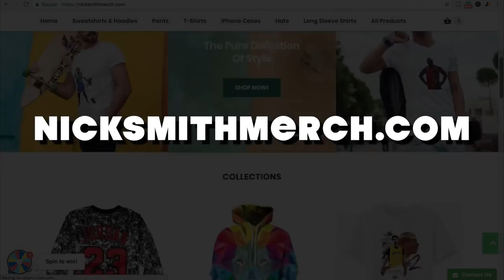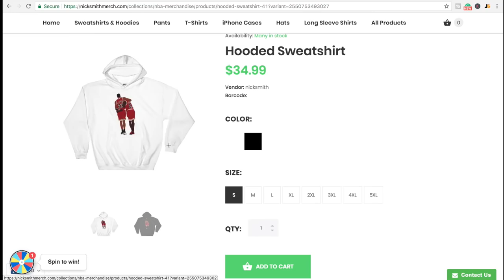4 Reasons Why LeBron James Joining The Warriors Is LAUGHABLE!